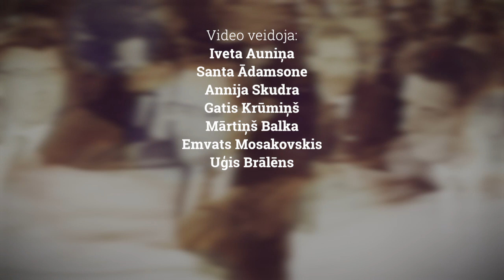Latvijas Republikas dibinātāji un atjaunotāji - Anna Seile